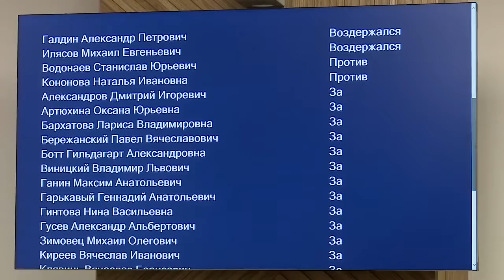Заседание совета депутатов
Бюджет округа, муниципальный контроль, внесение изменений в Правила благоустройства, поддержка добровольной пожарной охраны.  Одинцовские депутаты собрались на внеочередное заседание, чтобы обсудить эти и другие вопросы.